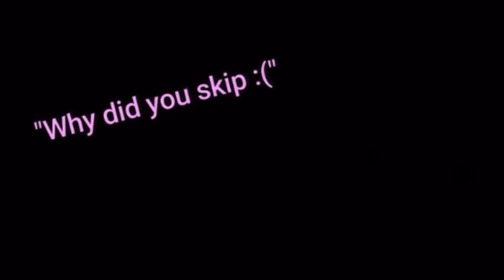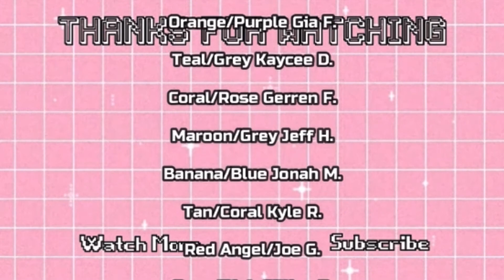♡Among Us Proximity Chat ~ Ft. The Cousins♡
𝗻𝗼𝘁𝗶𝗳𝗶𝗰𝗮𝘁𝗶𝗼𝗻 𝗳𝗿𝗼𝗺 gillian｡:°ஐ
𝗼𝗽𝗲𝗻 ʚ♡⃛ɞ

♡My family and I play among us with each other in a proximity chat! I hope you enjoyed it. I'm sorry you couldn’t really hear me in the video but will be fixed in newer videos!♡

ღ 𝗲𝗱𝗶𝘁𝗶𝗻𝗴 𝗶𝗻𝗳𝗼
♡ editor: gillian
♡ thumbnail: made by~gillian

ღ 𝗰𝗿𝗲𝗱𝗶𝘁𝘀
♡ sounds/videos~

𝗯𝘆𝗲 ࿐ྂ